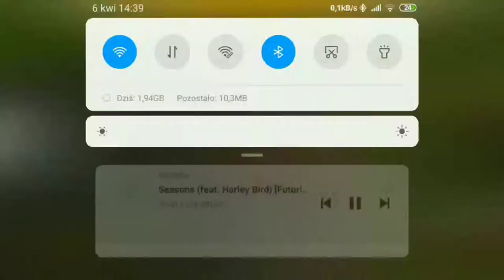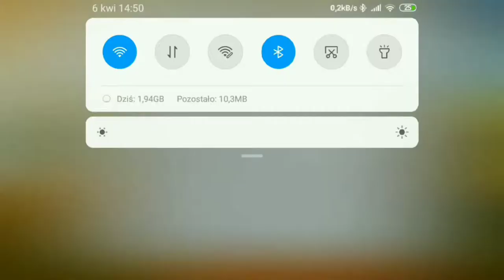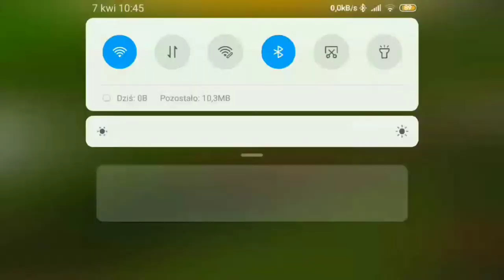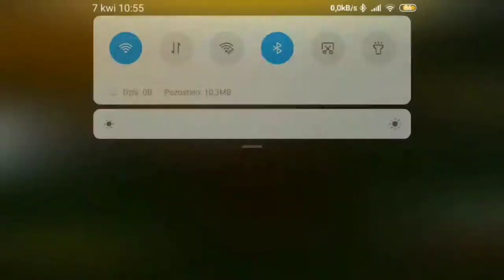Timelapse fs14 #4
Jest to już czwarty odcinek z fs14 🚜 .
Muzyka :
1 Sober - Eclypxe
2 Duck Face - Code
3 Run Away - Jo Cohen & Sex  Whales